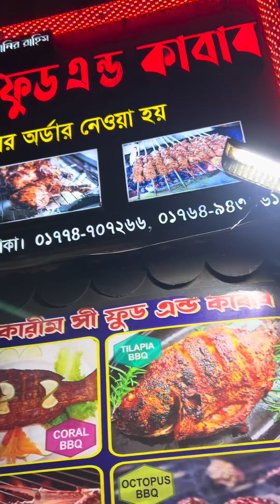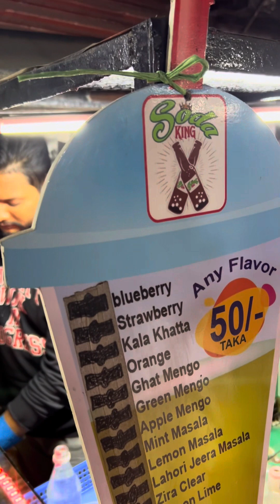The Vibes of Puran Dhaka.